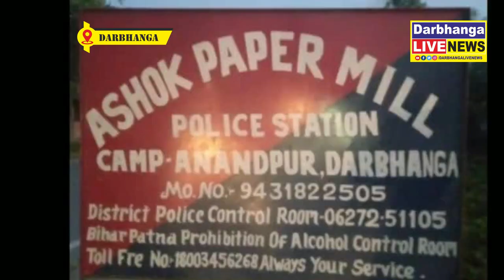दरभंगा के ए पी एम थाना में हथियार से काटकर युवक की हत्या, अपराधी रेलवे पुल पर चढ़कर किया ड्रामा